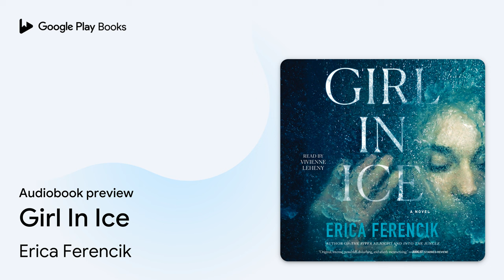Girl In Ice by Erica Ferencik · Audiobook preview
Girl In Ice
Authored by Erica Ferencik
Narrated by Vivienne Leheny

BOOK DESCRIPTION

New York Times Editors’ Choice * Los Angeles Times Best Crime Novels of Winter 2022 * Reader’s Digest Best Fiction Books of 2022

 From the author of The River at Night and Into the Jungle comes a harrowing new thriller set in the unforgiving landscape of the Arctic Circle, as a brilliant linguist struggling to understand the apparent suicide of her twin brother ventures hundreds of miles north to try to communicate with a young girl who has been thawed from the ice alive.

Valerie “Val” Chesterfield is a linguist trained in the most esoteric of disciplines: dead Nordic languages. Despite her successful career, she leads a sheltered life and languishes in the shadow of her twin brother, Andy, an accomplished climate scientist stationed on a remote island off Greenland’s barren coast. But Andy is gone: a victim of suicide, having willfully ventured unprotected into 50 degree below zero weather. Val is inconsolable—and disbelieving. She suspects foul play.

When Wyatt, Andy’s fellow researcher in the Arctic, discovers a scientific impossibility—a young girl frozen in the ice who thaws out alive, speaking a language no one understands—Val is his first call. Will she travel to the frozen North to meet this girl, and try to comprehend what she is so passionately trying to communicate? Under the auspices of helping Wyatt interpret the girl’s speech, Val musters every ounce of her courage and journeys to the Artic to solve the mystery of her brother’s death.

The moment she steps off the plane, her fear threatens to overwhelm her. The landscape is fierce, and Wyatt, brilliant but difficult, is an enigma. But the girl is special, and Val’s connection with her is profound. Only something is terribly wrong; the child is sick, maybe dying, and the key to saving her lies in discovering the truth about Wyatt’s research. Can his data be trusted? And does it have anything to do with how and why Val’s brother died? With time running out, Val embarks on an incredible frozen odyssey—led by the unlikeliest of guides—to rescue the new family she has found in the most unexpected of places.

Erica Ferencik is the award-winning author of the acclaimed thrillers The River at Night, Into the Jungle, and Girl in Ice, which The New York Times Book Review declared “hauntingly beautiful.” Find out more on her website EricaFerencik.com and follow her on Twitter @EricaFerencik.

AUDIOBOOK DETAILS

Language: English
Publisher: Simon and Schuster
Published on: March 1, 2022
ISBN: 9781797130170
Duration: 9 hr, 57 min
Genres: Fiction / Nature & the Environment, Fiction / Thrillers / General, Fiction / Thrillers / Suspense